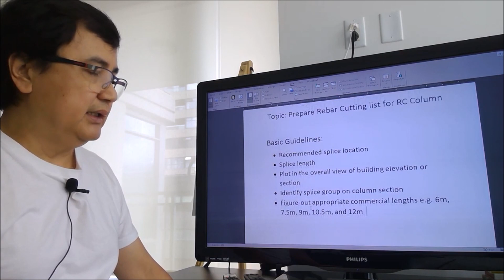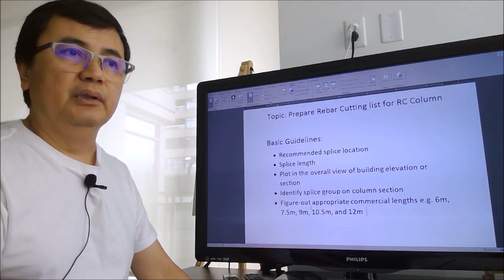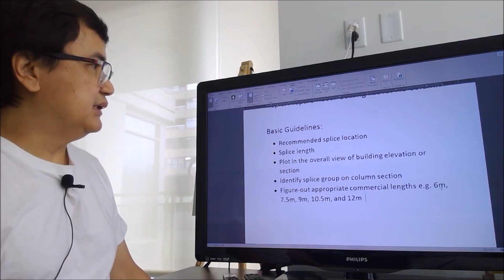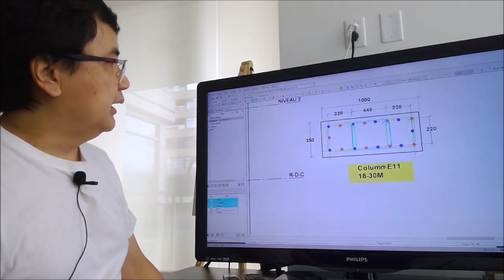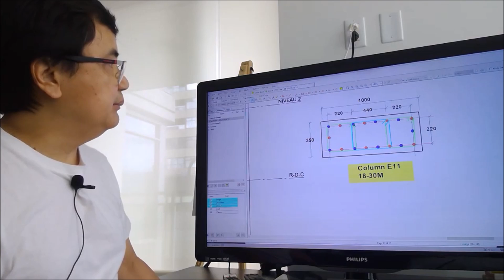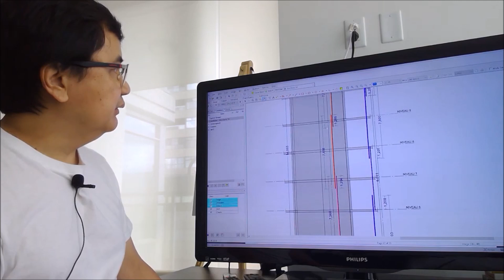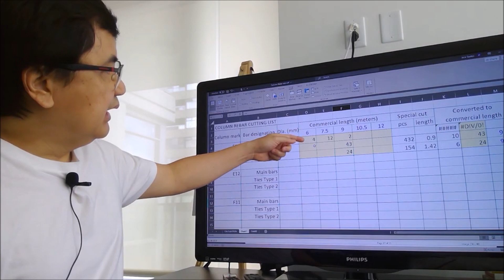Rebar Cutting list on RC Columns - Tagalog tutorial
This video explains about the step by step determination of Rebar cutting list on RC Columns.  It also covers practical procedures of how to quickly prepare bar cutting list in consideration to commercial sizing, actual building elevation, and designers point of view.